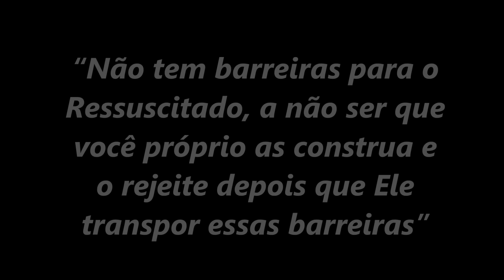“Não tem barreiras para o Ressuscitado, a não ser que você próprio as construa” (Padre Francisco)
Na homilia deste 3º Domingo de Páscoa, Padre Francisco de Assis (Pároco da Paróquia Sagrado Coração de Jesus, de Laranjeiras-SE) afirma: “Não tem barreiras para o Ressuscitado, a não ser que você próprio as construa e o rejeite depois que Ele transpor essas barreiras”.